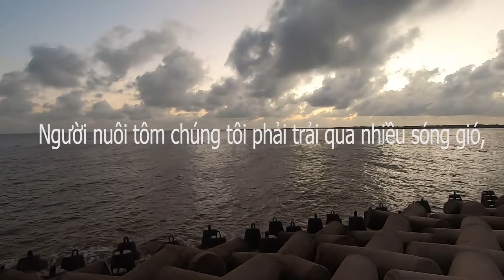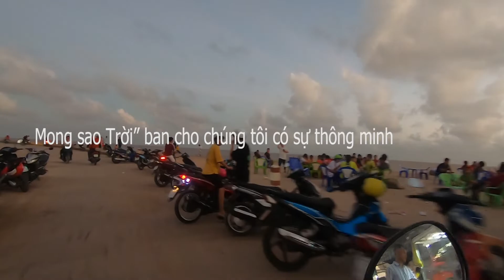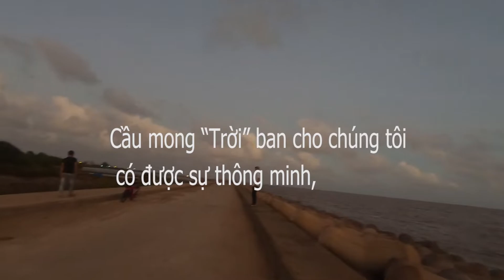Dòng tâm sự của người nuôi tôm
Người nuôi tôm chúng tôi phải trải qua nhiều sóng gió, lúc thăng, lúc trầm, lúc thịnh vượng, lúc suy đồi… Cảnh được mùa, mất giá luôn luôn thường trực trong tâm trí của mỗi người, thường trực đến nỗi chúng tôi không còn muốn để ý đến nó nữa. Chúng tôi, người nuôi tôm vì đam mê, người nuôi tôm để thỏa cơn ghiền. Người nuôi tôm làm nên sự nghiệp, giàu có và nổi tiếng. Người thì nợ nần chồng chất, bế tắc, không lối thoát. Đến nỗi người nuôi tôm coi chuyện mắc nợ đã là chuyện rất bình thường. Bình thường đến nỗi như không có nợ. Rồi cuộc đời đến đâu thì đến. Đất đai, nhà cửa của mình nhưng có khi đã và đang ở đậu, có khi vẫn còn của mình nhưng sẽ không còn của mình nữa trong nay mai.
Trận đại dịch vừa qua còn gây thảm hại hơn nữa với chúng tôi. Nó gần như một trận bão, lũ quét sạch của cải người nông dân. Xót xa khi tôm bệnh không thuốc than đầy đủ, khi tôm lớn mà bán như cho, khi bán không ai mua, nhìn tôm nhảy mà trào dâng nước mắt.
Rồi bỗng nhiên niềm vui lại ùa đến. Nghe đâu nới lỏng giản cách, tôm bắt đầu lên giá. Người có tôm thì lòng vui hớn hở. Người không có tôm thì tiếc núi, nhưng lòng cũng vui mừng cho đồng nghiệp, nó cũng là niềm an ủi, niềm hy vọng cho chính bản thân mình, niềm tin vào cuộc đời mình ngày mai may mắn hơn.
Làm sao đây để thoát cảnh đau thương này? Mong sao Trời” ban cho chúng tôi có sự thông minh và may mắn. Làm sao có thể biết trước được một trận bão, một em Covid nó ập và kéo dài đến lúc nào.
Thay vì buồn chán cho số phận, Chúng tôi sẽ tiếp tục chiến đấu vì niềm đam mê.
Cầu mong “Trời” ban cho chúng tôi có được sự thông minh, may mắn.